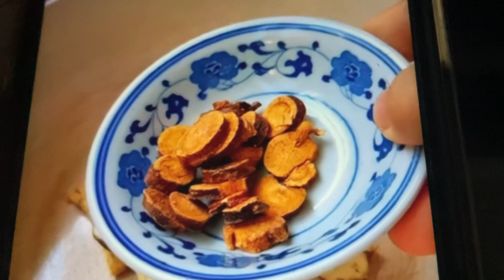2022年11月25日